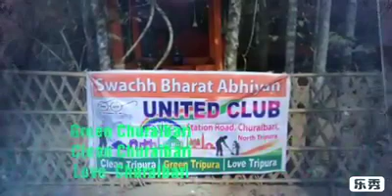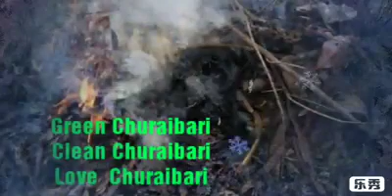Station road Churaibari United club